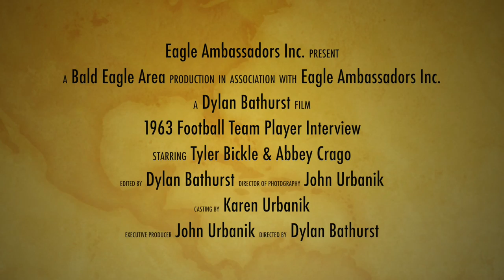Bald Eagle Area 1963 Football Team Interview